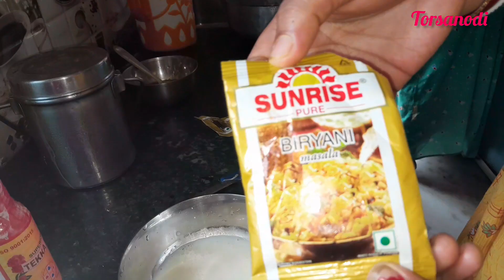সকলে মিলে থাকার মজাটাই আলাদা।। আমি নিজের হাতে সকলকে বিরিয়ানি করে খাওয়ালাম।।